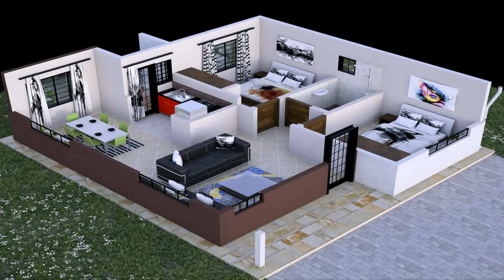2 Bedroom House Plan In Kenya (see description)